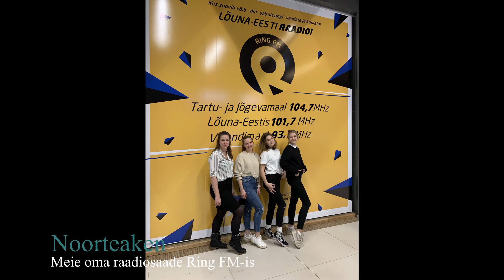Tartu Noorsootöö Keskuse teise tegevusaasta videotervitus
2. mai videotervitus ja teine tegevusaasta pildis!